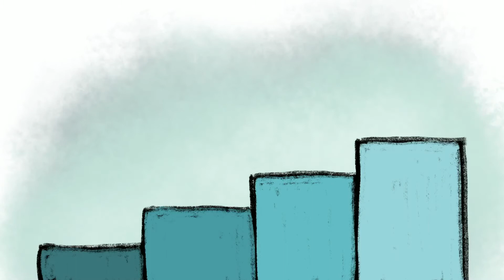kapiert - Ein Modell zur Entwicklung der akademischen Lehrkompetenz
mit Annette Spiekermann